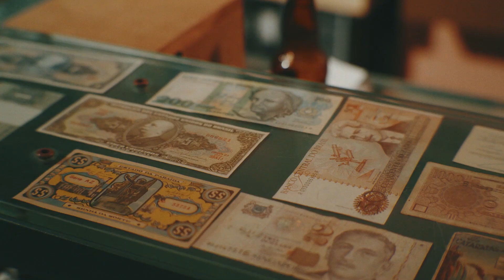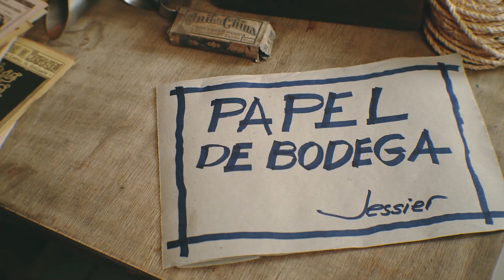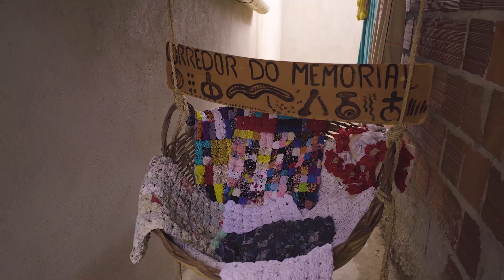No terreiro da Bodega - Conversa com Dona Lia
Em homenagem ao dia 8 de março - Dia da Mulher, fomos ao município do Ingá-PB, conversar com a amiga Lia - dona do Memorial do Cuscuz.
Trata-se de um espaço gastronômico simpático, de rusticidade própria e aconchegante onde o forno de lenha é em quem manda brasa.
Dona Lia, um exemplo de guerreira vitoriosa, bota amor em tudo.